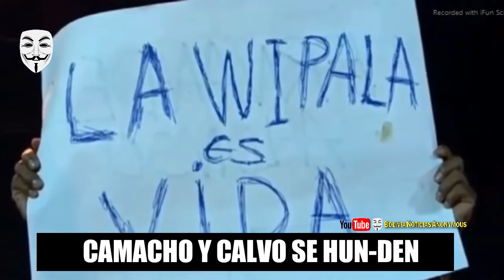¡CAMACHO SE HUN-D3 EN SANTA CRUZ! MULTITU-DES AD-VIER-T3N A CALVO Y CAMACHO. O RES-PET4N O…